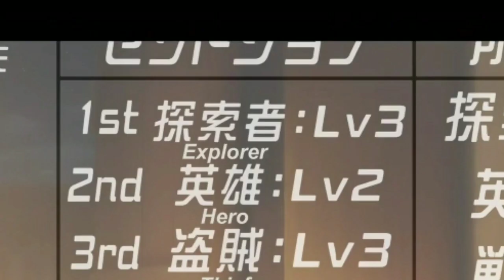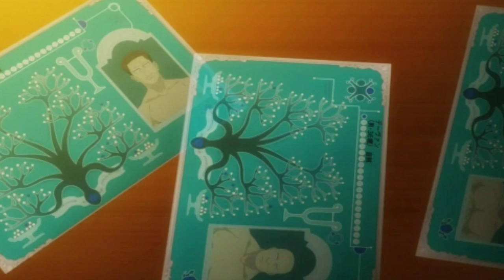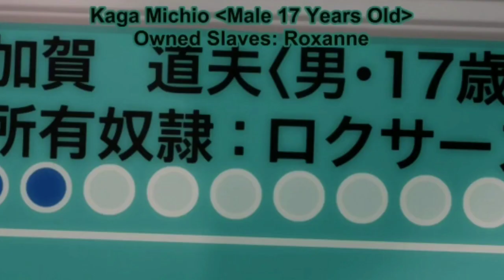Harem in the Labyrinth of another world Episode 3 in hindi Explain | Anime Explain in hindi